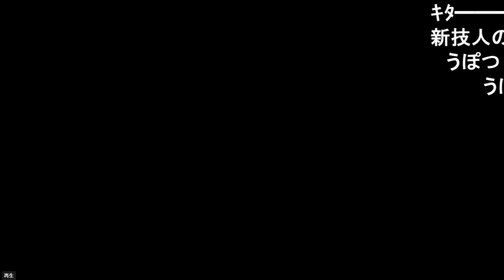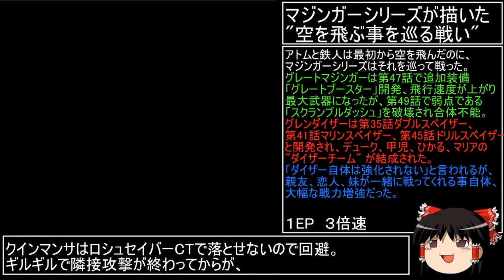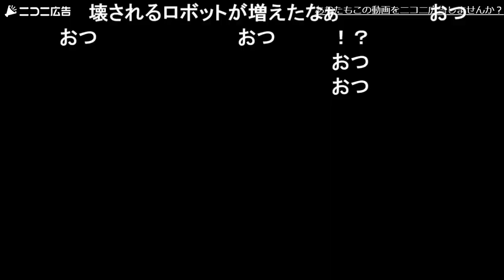第４次スーパーロボット大戦(初期ロット)最短ターンクリア人の屑極 第28話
19年に「第4次スーパーロボット大戦」(SFC、初期ロット)を「85ターン」クリアした
動画をうｐしましたが、その時１件だけコメントで頂いたターン短縮のアイディアを
ver.５で検討した結果「84ターン」クリアが可能である事が判明したので…
お約束通り、再々走します。
また前作(ver.４)で失敗した「人の屑可パイロット全員Lv100」にも成功しました。
真の最短ターンクリア　と　人の屑を極める　を達成し、
17年にうｐした前々作(ver.１、89ターンクリア)からの本シリーズを完結させます。

１週遅れでYoutubeにうｐします。
ニコニコ動画でご覧になりたい方は下記からどうぞ。